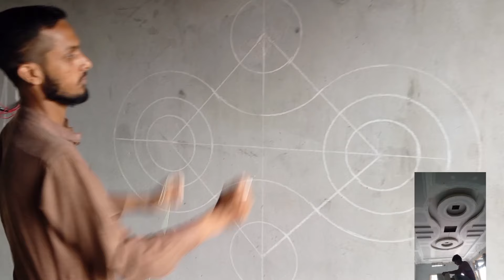Gypsum flower false ceiling design | bedroom flower design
Is video ma mn apko batya ha ka ap kis Tarah gypsum flower false ceiling design draw kar saktay ha

Gypsum flower design

Flower false ceiling design

Gypsum flower design for bedroom

Bedroom pop design

Gypsum pop design Kaisay bnaty ha

Drawing of gypsum pop design

Bedroom false ceiling design Kaisay draw Kary

Bedroom pop design

Bedroom pop design

Bedroom flower design

Marking of gypsum flower false ceiling design

Gypsum flower design

Pop flower false ceiling design

Flower design for bedroom

Flower design kaisay Mark karty ha

Bedroom flower design bnany ka method

Flower pop ceiling design for bedroom

Bedroom flower false ceiling design